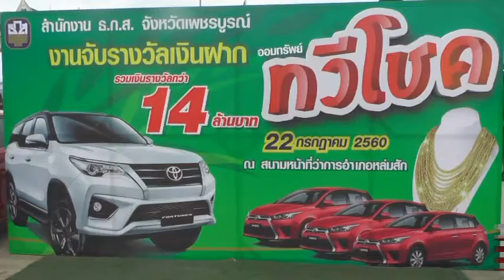25- 7 -60 ธกส จังหวัดเพชรบูรณ์มอบโชค 14 ล้านบาท แจกรถโตโยต้าฟอร์จูนเนอร์